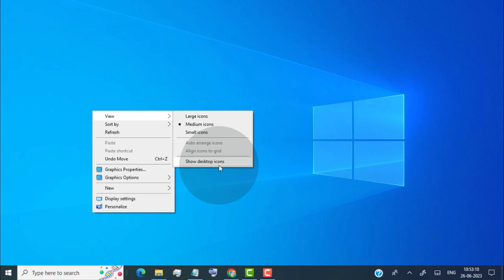How to Hide Show Desktop Icons 0n Windows Laptop PC